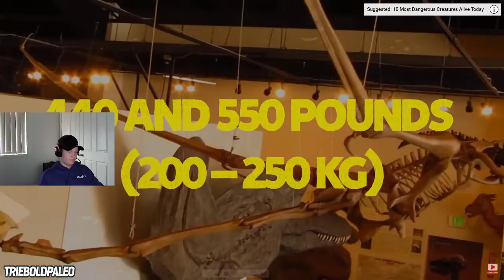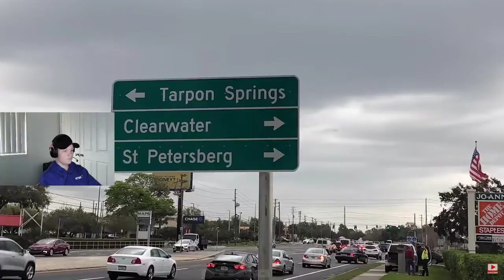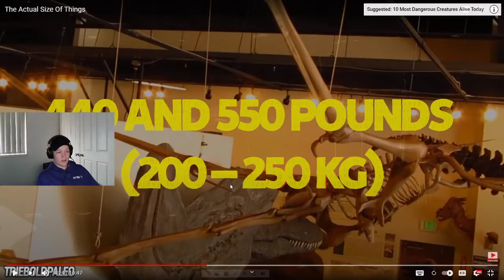The Actual Size Of Things Reaction